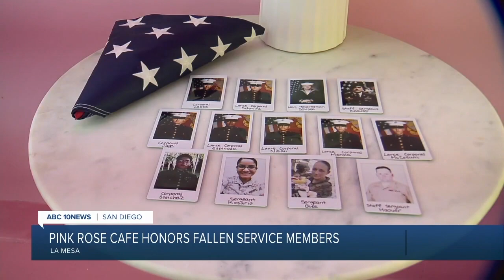10News Latest Headlines | September 3, 11am